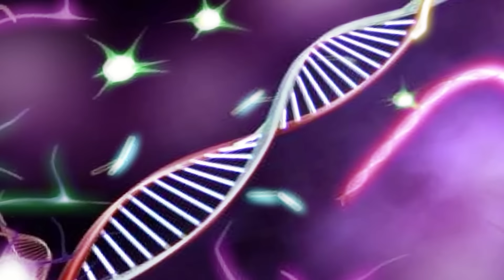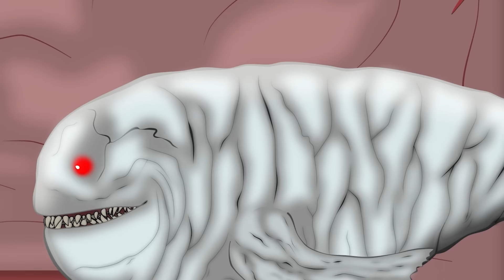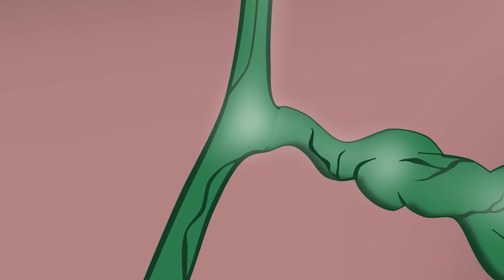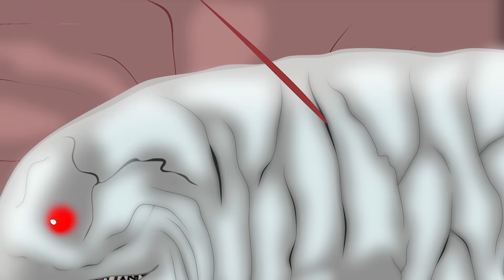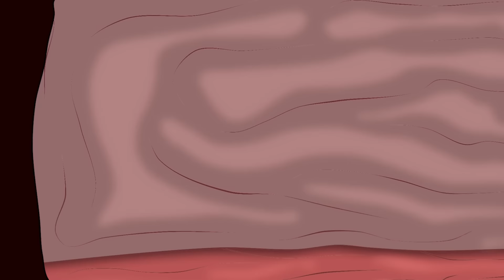EVOLUTION of GODZILLA & KONG'S ATOMIC BREATH: Size Comparison [2024] | GODZILLA & KONG Cartoon Movie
EVOLUTION of GODZILLA & KONG'S ATOMIC BREATH: Size Comparison [2024] | GODZILLA & KONG Cartoon Movies